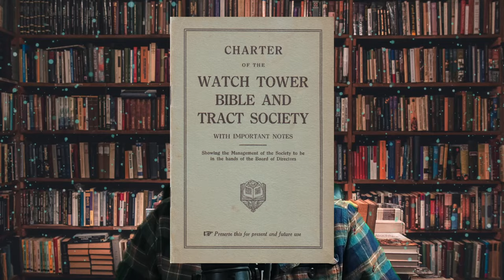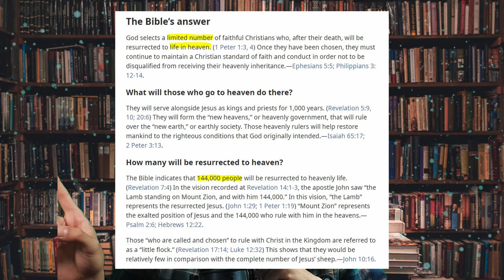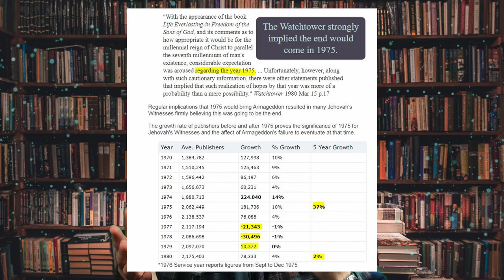Jehovah's Witnesses Easter is STRANGE